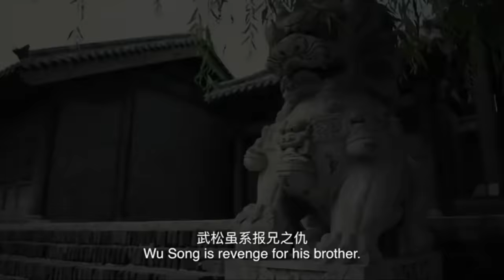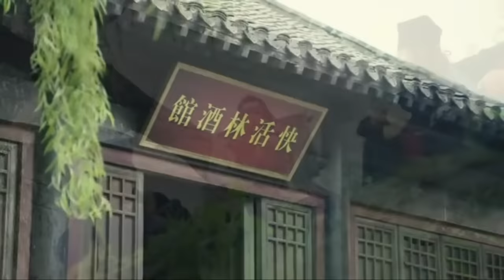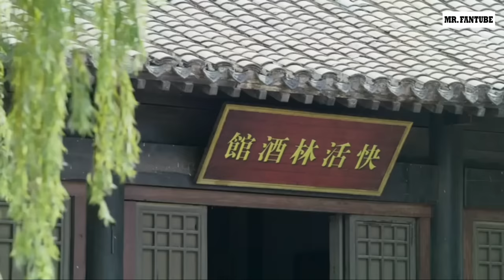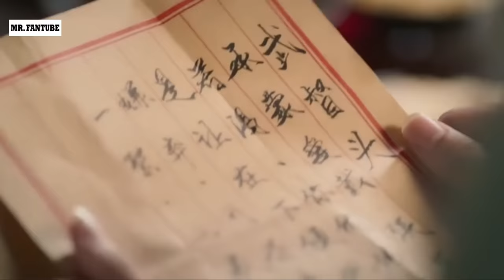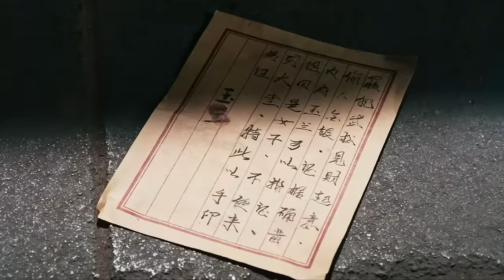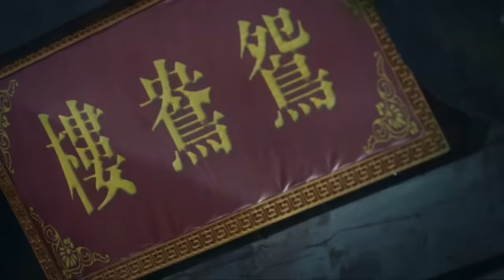Dragon Swordsman - Movie Martial Arts Full Length English Subtitles